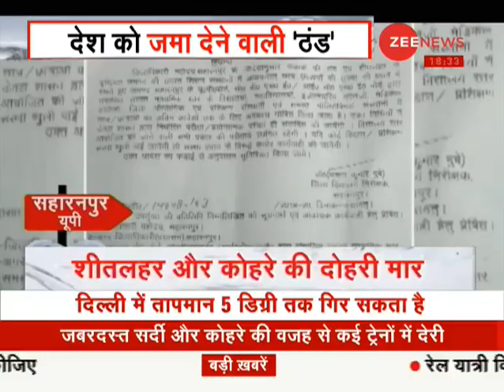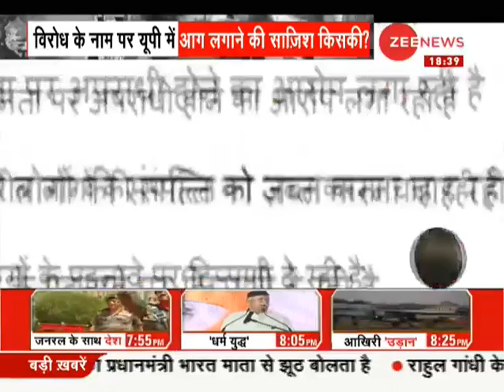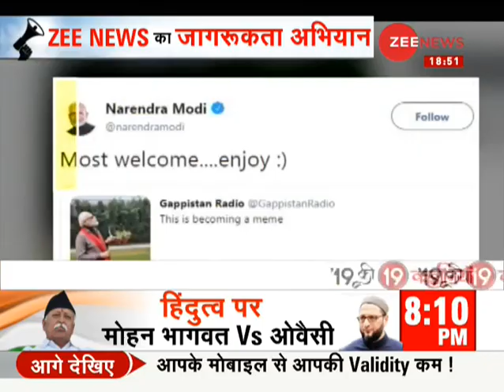19 Ki 19 Kahaniyaan: Watch Top 19 stories of the day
19 Ki 19 Kahaniyaan: Watch Top 19 stories of the day. Watch the video to know more.